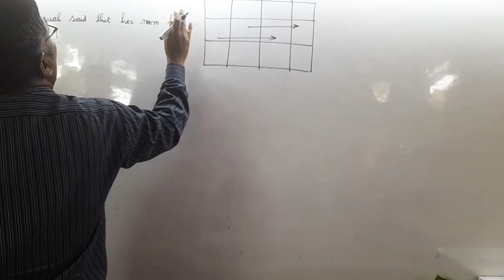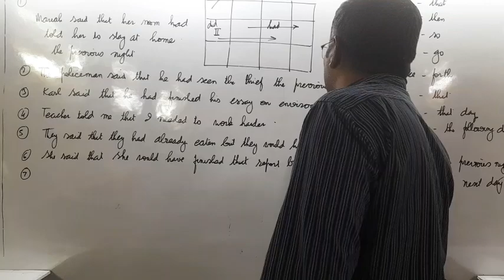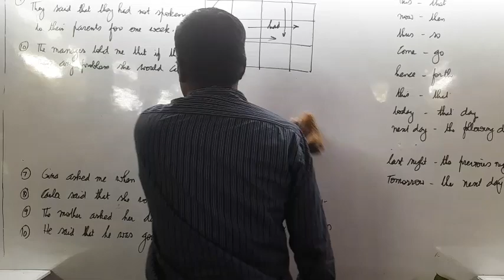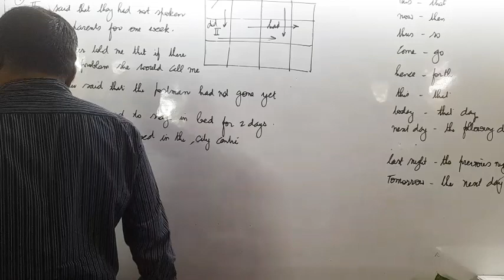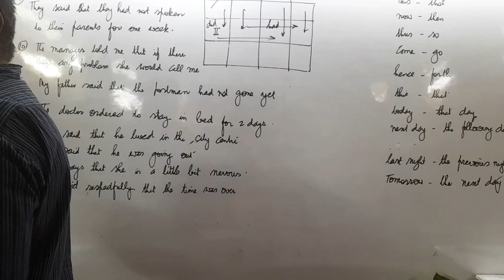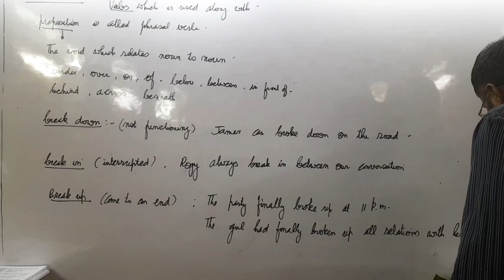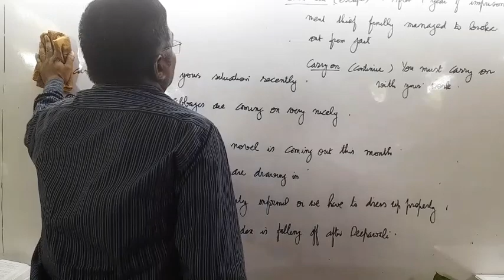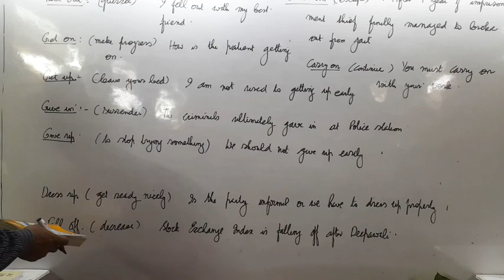English grammar 22nd February